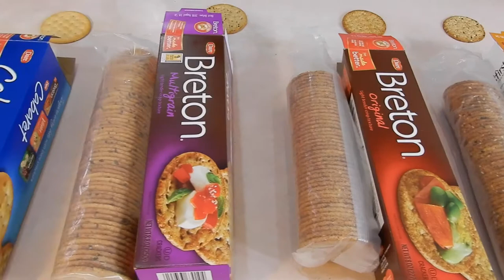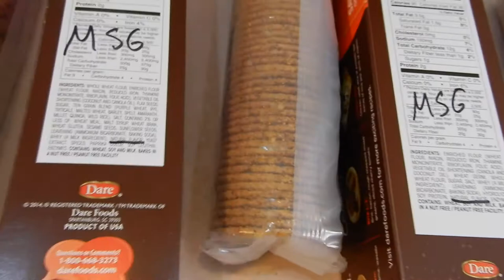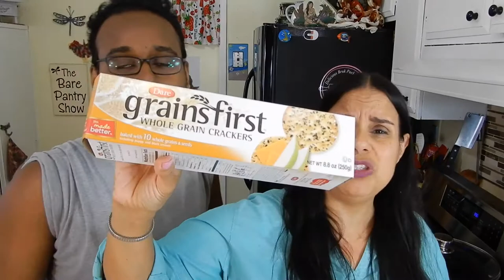Josh and I Try "DARE" Brand Crackers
Are these crackers worth the money?
Flavors:
Grains First, Breton Original, Breton Multi Grain, Cabaret and Vinta